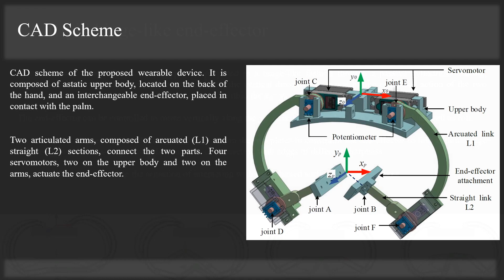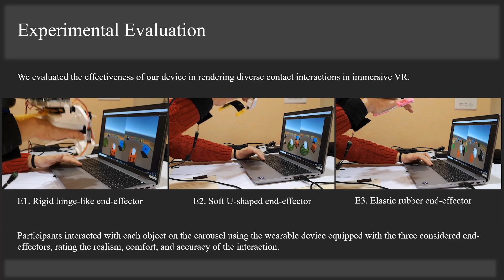A Wearable Haptic Device for the Hand with Interchangeable End-Effectors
This paper presents a 4-degrees-of-freedom (4-DoF ) hand wearable haptic device for Virtual Reality (VR). It is designed to support different end-effectors, that can be easily exchanged so as to provide a wide range of haptic sensations. The device is composed of a static upper body, secured to the back of the hand, and the (changeable) end-effector, placed in contact with the palm. The two parts of the device are connected by two articulated arms, actuated by four servo motors housed on the upper body and along the arms. The paper summarizes the design and kinematics of the wearable haptic device and presents a position control scheme able to actuate generic end-effectors. Asa proof of concept, we present and evaluate three representative end-effectors during interactions in VR, rendering the sensation of interacting (E1) with rigid slanted surfaces and sharp edges having different orientations, (E2) with curved surfaces having different curvatures, and (E2) with soft surfaces having different stiffness characteristics. A few additional end-effector designs are discussed. A human-subjects evaluation in immersive VR shows the broad applicability of the device, able to render rich interactions with a diverse set of virtual objects.

Lisheng Kuang, Marco Ferro, Monica Malvezzi, Domenico Prattichizzo , Paolo Robuffo Giordano , Francesco Chinello, Claudio Pacchierotti